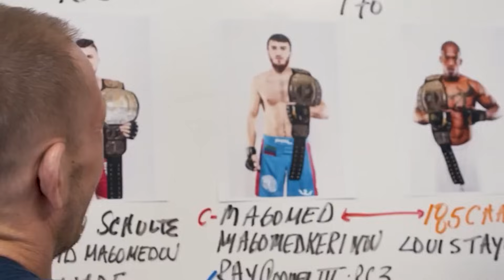МАДРИМОВ ЮТКАЗАДИМИ? | ОДИЛХОН ЖАНГИ, МАХМУД МУРАДОВ РАҚИБИ АНИҚЛАНДИ!